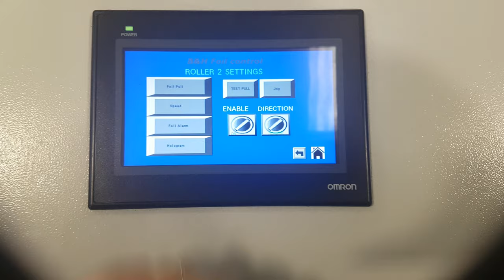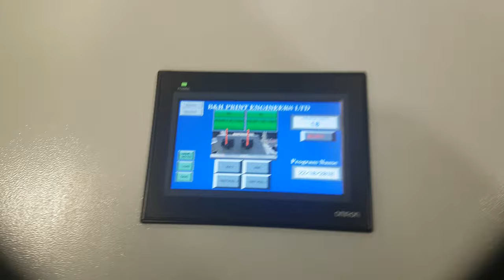Heidelberg SBG 2019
Rebuilt Heidelberg SBG Cylinder fitted with brand new hot foil conversion